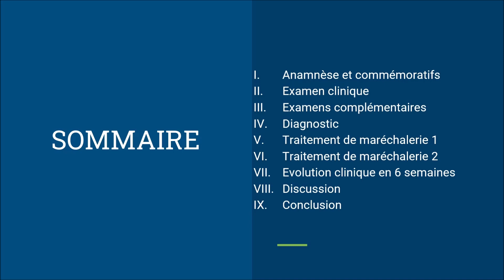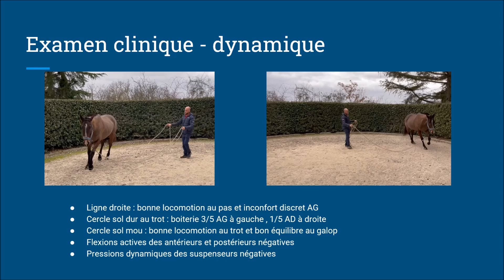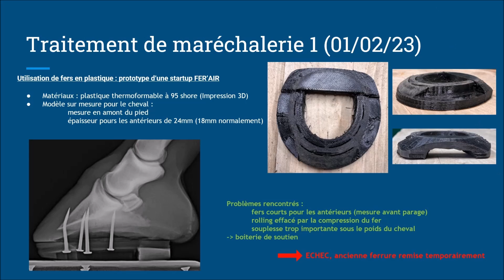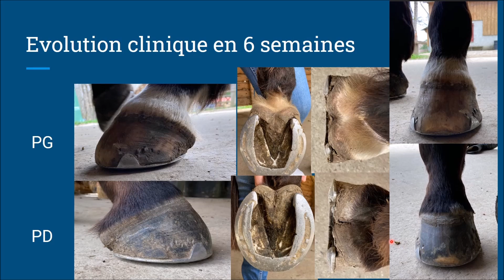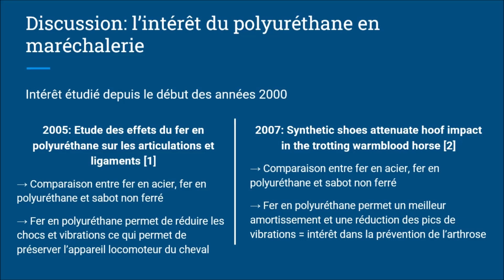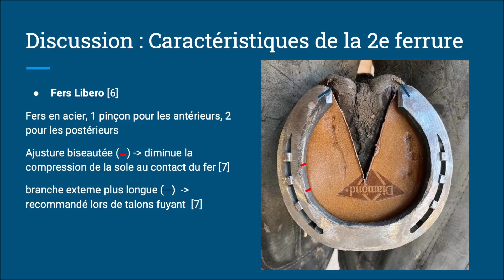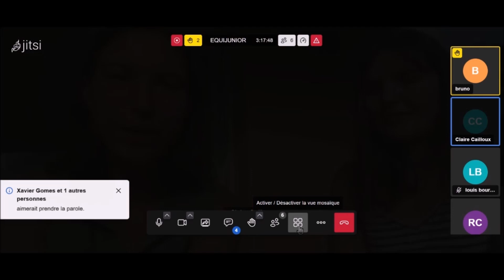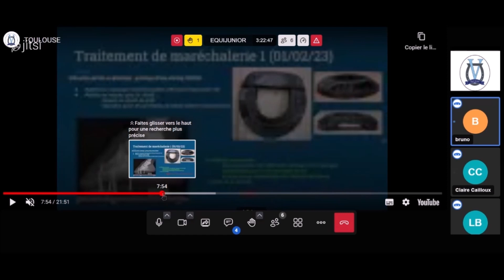TOULOUSE AGFA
Concours web equi junior